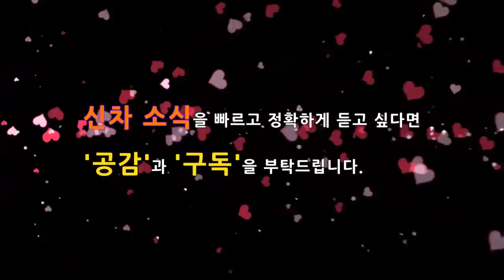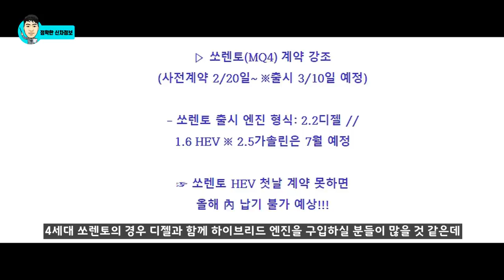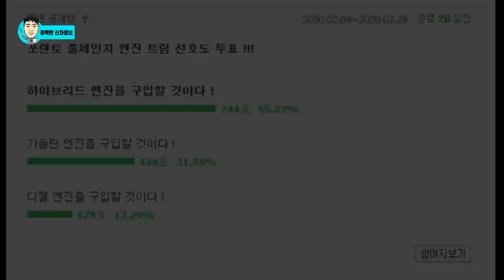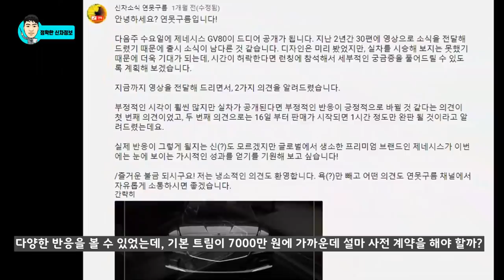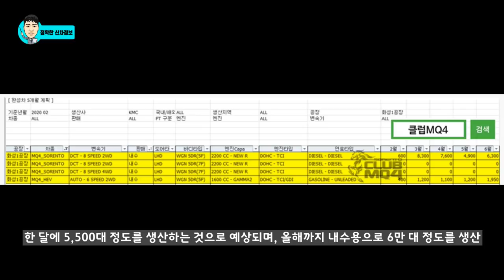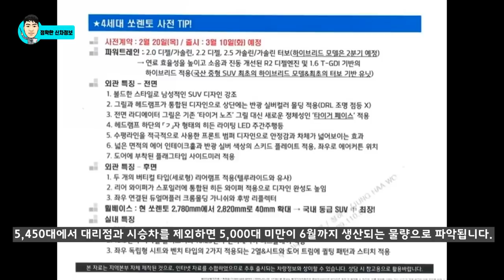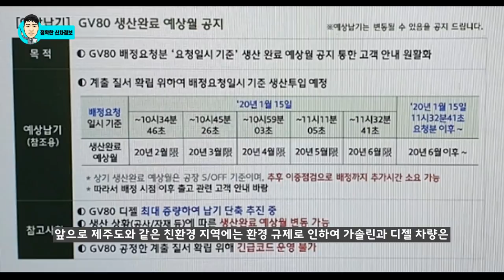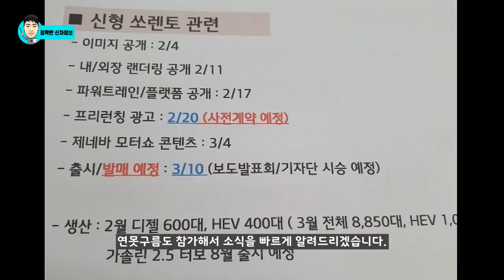20부! 쏘렌토 하이브리드 첫날 완판! 사전계약 다음 주 20일! 출시일! KIA 4GENERATION SORENTO 2020 Launch data!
드디어 다음주에는 4세대로 풀체인지된 쏘렌토의 사전 계약이 시작됩니다.

사전 계약을 앞두고 설문조사에서 하이브리드를 구입하겠다는 의견이 앞도적으로 높았는데, 아쉽게도 하이브리드 차량은 전체 생산되는 물량의 25% 정도로 파악됩니다.

따라서 하이브리드 차량을 구입할 예정이라면 빠른 사전예약이 필요해 보이는데, 생산량과 설문결과 그리고 빠르게 구입하는 방법을 알려드리겠습니다.

# 4세대 쏘렌토와 관련해서 세부적인 소식은 하단 영상을 통해서 참고하세요!